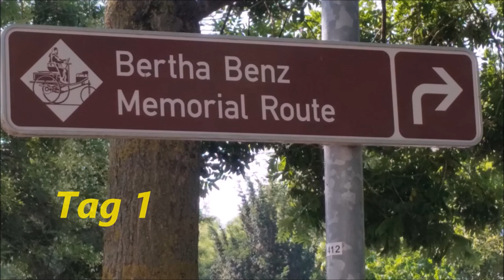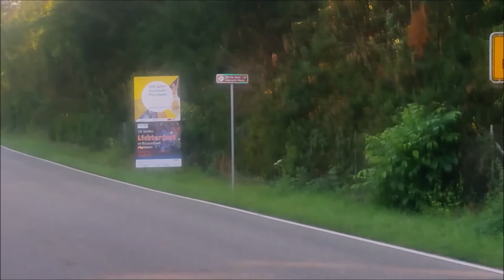Bertha Benz Memorial Route Tag 1 Teil 2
In diesem Film fahre ich exakt die Strecke, die Bertha Benz mit ihren Söhnen 1888 mit dem ersten Auto der Welt zurücklegte.In diesem Teil fuhr ich von Bad Schönborn bis Pforzheim.